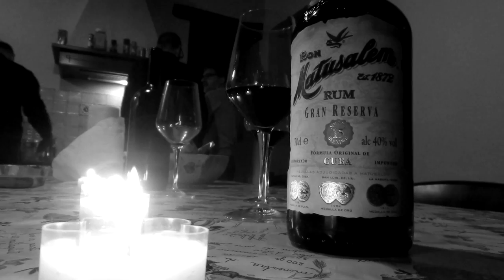Trailer Massa Marittima – Best of Trails – MTB Full HD [1080p]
Canyon speciale, colline metallifere, Punta Ala Super Enduro, Perolla.
Bike Movie - Singletrail Cross country XC helmet camera helmkamera camera casco GOPRO Hero – Bikes Canyon Nerve XC9, Trek Fuel EX 9.0, Ghost AMR 7500, KTM Lycan, Cube Fritzz, Ghost AMR 7500. Mountainbike Tuscany Italy - with the famous canyon bob trail - Maremma Toskana Toscana – The „Canyon“ vicino a Massa vecchia. Eisenerzgrube - Schwefelschuttgrube Monte arsenti.